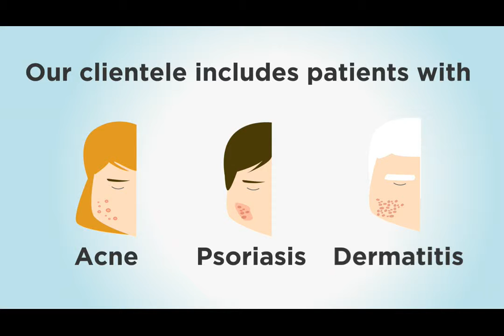Comp 1 mpeg4 001